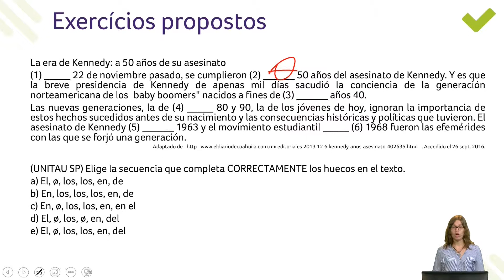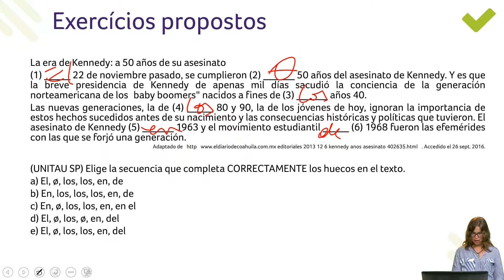[Superaprova] Língua Espanhola - Los articulos - Exercício 4